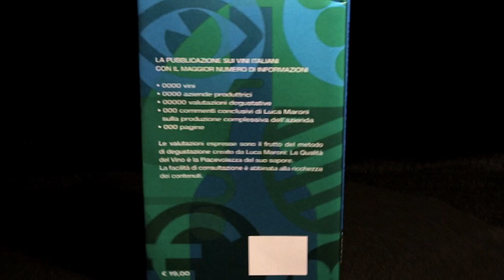Annuario dei Migliori Vini Italiani 2017 - Pocket, Booktrailer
Le valutazioni espresse sono il frutto del metodo di degustazione creato da Luca Maroni: La Qualità del Vino è la Piacevolezza del suo sapore. La facilità di consultazione è abbinata alla ricchezza dei contenuti. Anche nella versione Pocket tutte le informazioni che da 23 anni rendono l'Annuario dei Migliori Vini Italiani di Luca Maroni la pubblicazione più affidabile del settore.